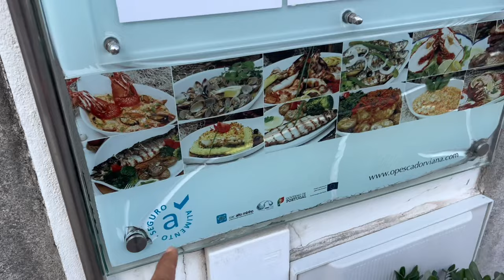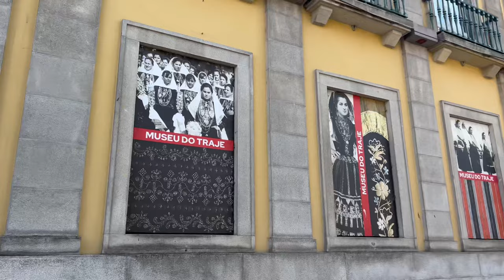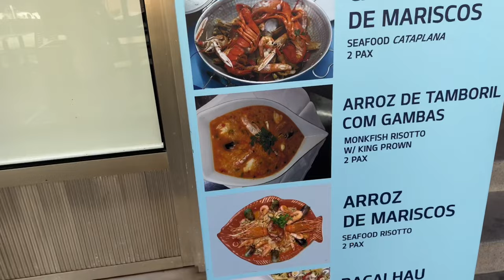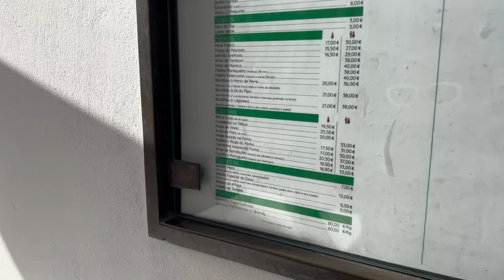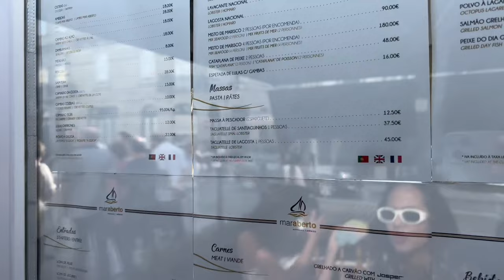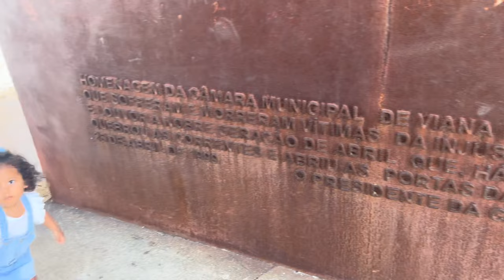vlog CONHECENDO VIANA DO CASTELO 🇵🇹 #imigração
Quem tem interesse de morar em Viana do castelo Portugal, esse vídeo é para você.